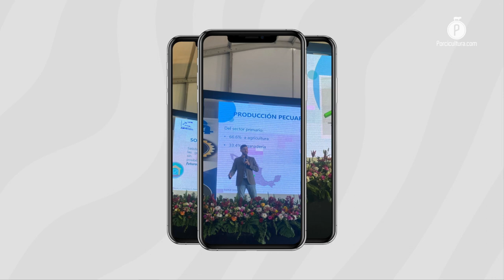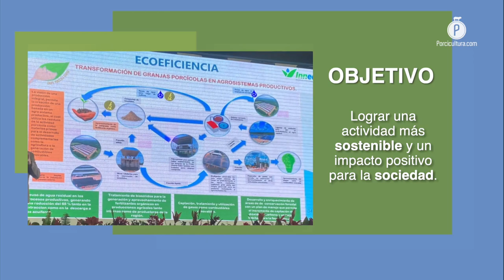Ecoeficiencia, un concepto, visión y trabajo que Inneco ofrece para la porcicultura mexicana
Con la visión de trabajar por una actividad porcícola sostenible, en Inneco proponen un acompañamiento técnico, revisiones y asesoría para trabajar de la mano con los médicos veterinarios y los porcicultores para buscar en conjunto que la “ecoeficiencia” y las soluciones ambientales integrales no representen un gasto, sino una inversión.

Durante el Congreso Internacional AMVECAJ de este año, la empresa mexicana Inneco: Soluciones Ambientales Integrales llevó el concepto  "Ecoeficiencia" a la conversación de los profesionales en la sanidad porcina, el cual definieron como la aplicación de medidas ambientalmente responsables en granja, pero que a su vez se traduzcan en un beneficio económico para el porcicultor.

El asesor técnico de la firma de soluciones ambientales, IQ. Mariano Aceves Aldrete, explicó que la implementación de estas prácticas sostenibles, no debe ser visto como un gasto extraordinario, sino como una inversión, ya que puede resultar en el establecimiento de negocios secundarios.

Ecoeficiencia

La percepción en el impacto económico positivo que podemos tener se observa primero en el control ambiental dentro de las granjas, pues si se reducen los niveles de amoniaco, los animales gastan menos energía en respirar y la destinan a los procesos digestivos, resultando en una ganancia de peso superior.

Otro ejemplo que tenemos es con el uso de recursos que ya se encuentran en las instalaciones y en la producción, como el agua, que después de tratarse puede ser reutilizada para riego en distintos cultivos agrícolas que posteriormente son vendidos para obtener un ingreso adicional. Acciones como estas nos dan como resultado una mayor remuneración por cerdo.

Acompañamiento de Inneco en el proceso, la asesoría y el camino a la Ecoeficiencia

El IQ. Mariano Aceves comentó para PORCICULTURA.COM, que para que los porcicultores lleven estos esquemas de trabajo a sus unidades de producción, es importante que se acerquen con un experto en el tema, con la finalidad de aplicar eficientemente estos procesos.

La relevancia de contar con una asesoría personalizada, radica en que cada granja puede funcionar de manera diferente, tomando en cuenta que existen distintas escalas operativas, esto quiere decir que la misma estrategia, no necesariamente va a dar buenos resultados en todos los sitios.

Señaló que es en este principio, en el que están basados los diferentes servicios que ofrece Inneco, pues además de ser formuladores de su propio portafolio de soluciones ambientales que se componen de productos biológicos a base de microorganismos benéficos para el tratamiento de aguas residuales o degradación de materia orgánica, también cuentan con expertos preparados para señalar y planear acciones que permitan abordar las áreas de oportunidad de una manera eficiente.